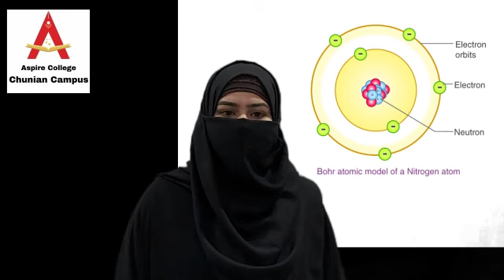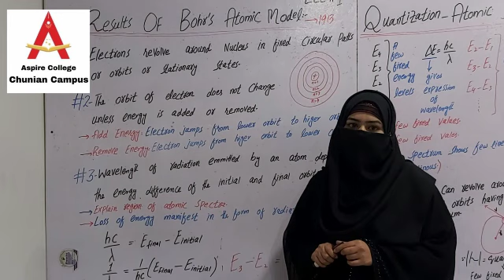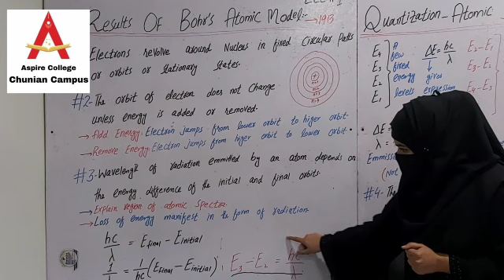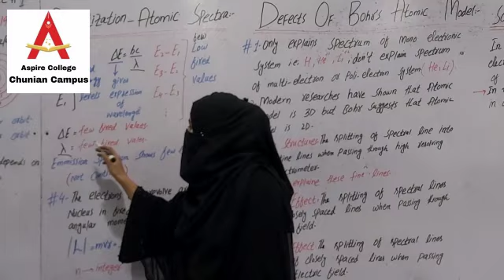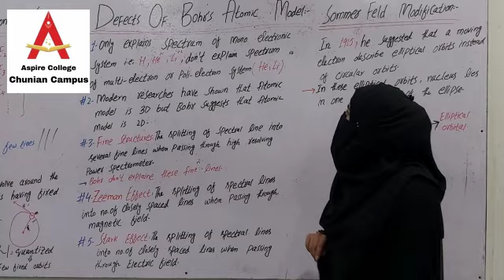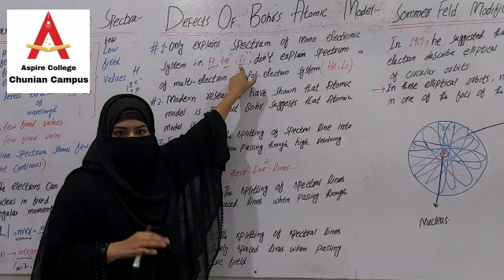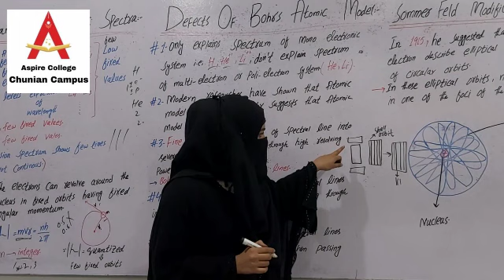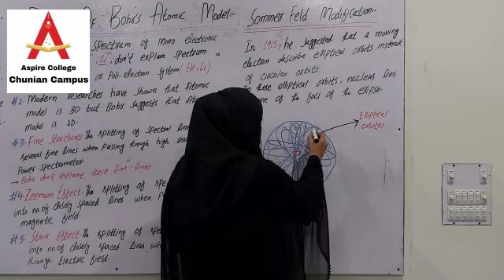Results of Bohar's Atomic Model | Lec.1| Prof. Asma